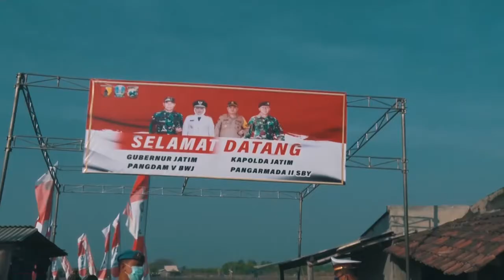PROGRAM KETAHANAN PANGAN SECARA VIRTUAL BERSAMA PANGLIMA TNI DAN KAPOLRI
KAPOLDA JATIM BERSAMA PANGDAM IKUTI PROGRAM KETAHANAN PANGAN SECARA VIRTUAL BERSAMA PANGLIMA TNI DAN KAPOLRI

Kapolri Jenderal Idham Azis dan Panglima TNI Marsekal TNI Hadi Tjajanto dengan Kapolda Jatim Irjen M Fadil Imran serta Pangdam V Braiwijaya Mayjen TNI Widodo dalam rangka mewujudkan Ketahanan Pangan bertajuk “Masyarakat Produktif Wujudkan Ketahanan Pangan”.

Terkait hak itu, di Jawa Timur juga menggelar Panen Raya dan Tebar Benih ikan di Wilayah Hukum Polda Jatim, Kamis (9/7/2020)  jam 09.00 wib.

Kegiatan ini diadakan panen ikan bandeng dan tebar benih ikan bandeng bertempat di Lokasi Tambak di Desa Kalangnyar Kecamatan Sedati, Kabupaten Sidoarjo.

Adapun kegiatan panen ikan bandeng sejumlah 5000 ekor (1 ton) pada luas tambak 1,5 Ha dan untuk kegiatan Tebar benih ikan bandeng berjumlah 250.000 bibit ikan bandeng di lahan tambak  seluas  3 Ha  milik Sdr.H.M Budi Sutrisno yang  merupakan petani budidaya binaan DitPolairud Polda Jatim.

Pada hari yang sama  dilaksanakan kegiatan Panen ikan serentak diseluruh tambak binaan  Jajaran Dit Polairud Polda Jatim dengan jumlah hasil panen sebanyak 64,5 ton Ikan.

Pada Live streming ini dihadiri Gubenur Jatim yang diwakilkan  kepada dinas perikanan, Pangko Armada II, Pangdam V Brawijaya,  Pejabat Utama Polda Jatim, Bupati Sidoarjo, Kapolresta Sidoarjo dan Dandim Sidoarjo.